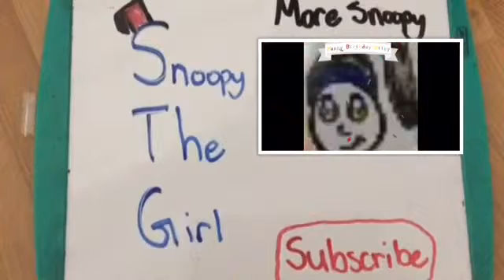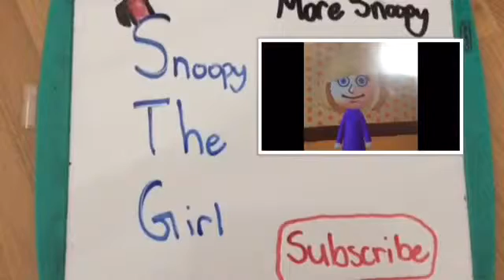Snoopy and Nadia's Dream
Snoopy and Nadia have a dream